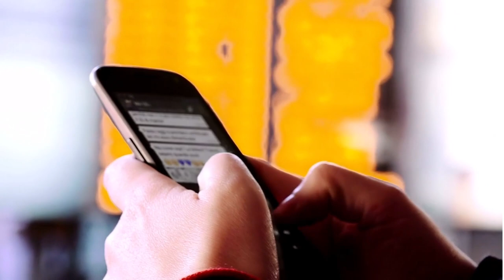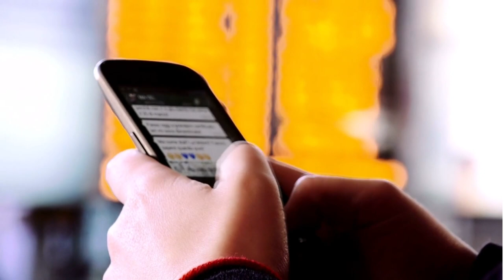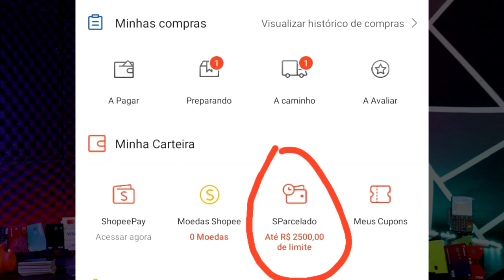✅Sparcelado Shopee liberando geral, Compre e parcele sem ter cartão de crédito...